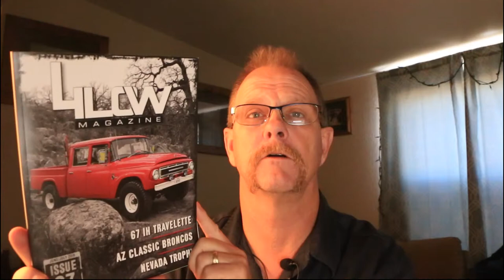4Low Magazine June July Review Issue #27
4Low Magazine published a story on the AZ Classic Broncos trail ride we did in March 2019 through what is know as Turkey creek. The ride starts at mile marker 4 on the Bumble Bee Road and crosses a wash, which was flowing at the time. There was a total of 14 crossing that had flowing water. We made a quick stop in an old mining town of Cleater, AZ.